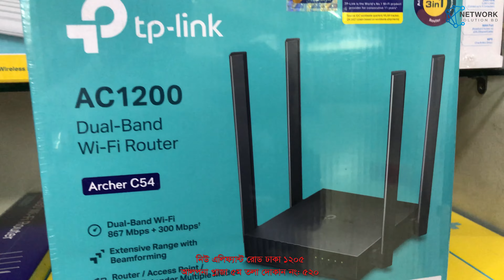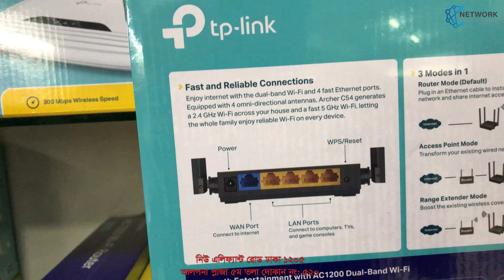TP-LINK 1200Mbps Router Archer C54 মাত্র ২৩০০ টাকায় । TP-LINK Router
tp_link 1200Mbps_Router Archer_C54 মাত্র ২৩০০ টাকায় ।

Our All Information In This Description Page

Tuesday Shop Closed! || মঙ্গলবার দোকান বন্ধ!
              ◣Our Shop Address◢
           ➢ Network Solution BD™
                 ➥   Shop no: 5⃣2⃣0⃣
          ↳ Alpona Plaza (5th Floor)
   51 New Elephant Road, Dhaka-1205.

Network Solution BD, is here all type of internet, CCTV & computer accessories. TP-Link, Tenda, D-Link, Netis, Asus, MT-Link & Wav-Link etc. Router and Hikvision, Dahua, TVT CCTV Camera is available. V-sol
BDCOM, XGTEC, HUAWEI Brands OLT & Onu is available in our Shop.

We have wholesale and retail goods available here.

tp link archer c54 ac1200 dual band wi-fi router,
router wifi tp-link archer c54 băng tần kép ac1200,
tp link archer c54 bd price,
tp link archer c54 bridge mode,
router tp-link archer c54 ac1200 dual-band wifi,
tp-link archer c54 ac1200 mu-mimo dual-band wifi router,
bộ phát wifi tp-link archer c54,
bộ định tuyến wifi 5g tp-link archer c54 chuẩn ac1200,
tp-link archer c54 ethernet dual-band ac1200 mbps wifi router,
tp link archer c54 extender,
tp link archer c54 emulator,
tp link archer c54 firmware,
tp-link archer c54 ac1200 dual band wifi router review,